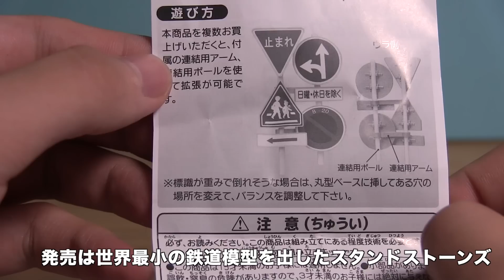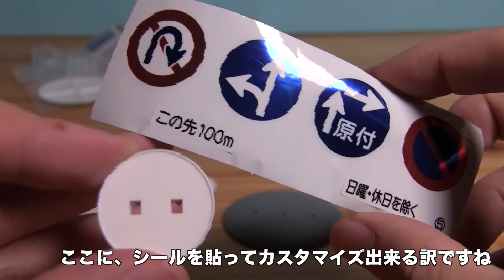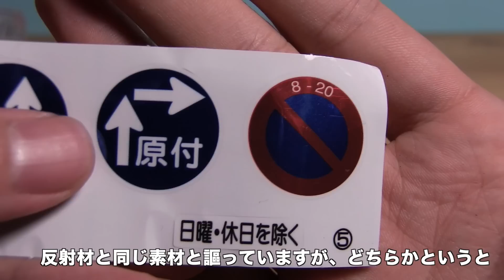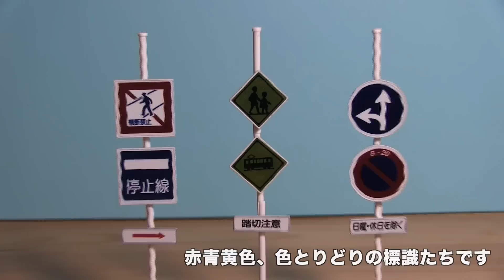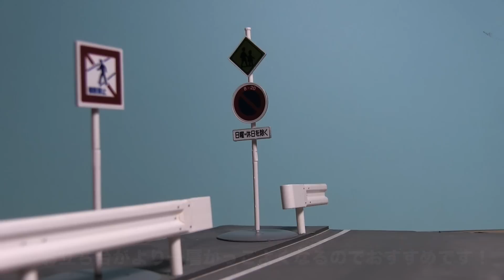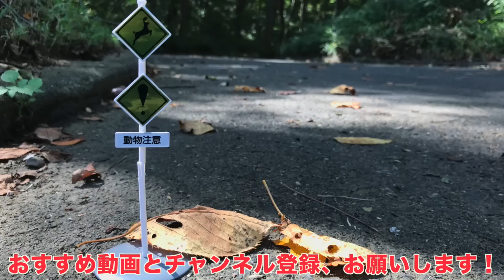自宅に標識！1/24スケールだけど。 スタンドストーンズ道路標識&カーブミラーガチャ レビュー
交通標識のガチャガチャ！しかも1/24スケールって最高じゃん！！